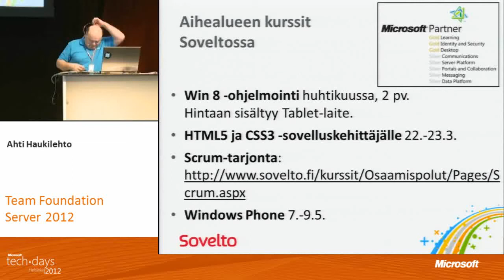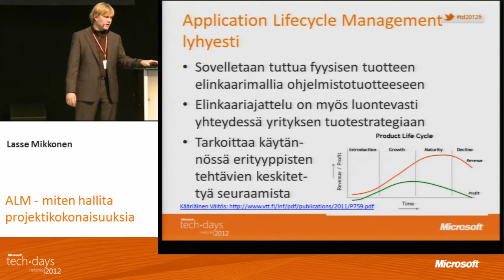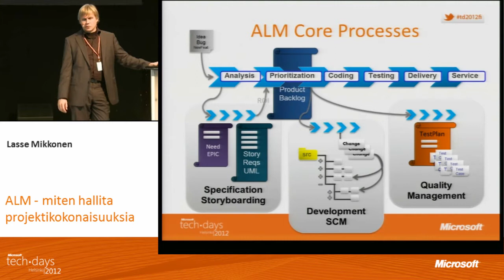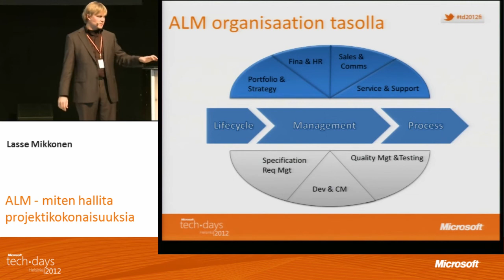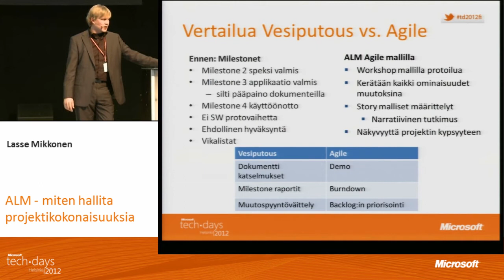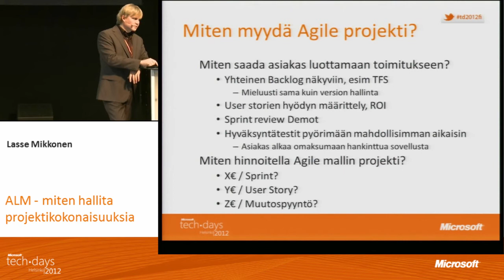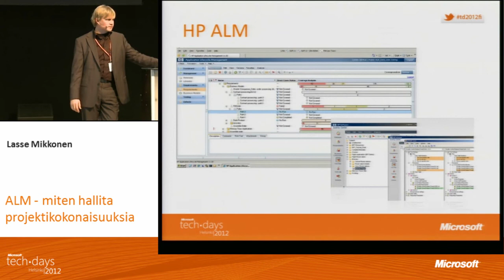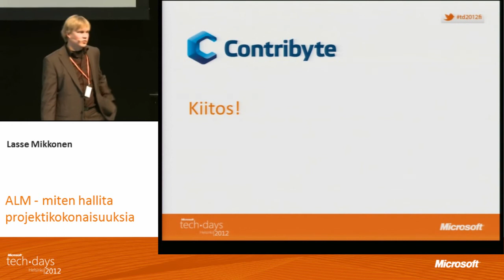ALM - miten hallita projektikokonaisuuksia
Ahti Haukilehto, Sovelto